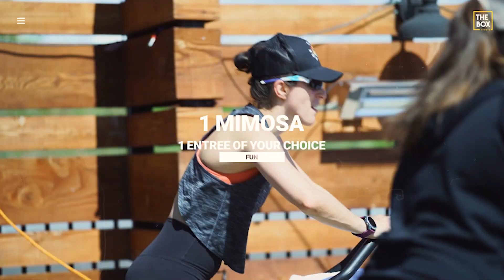THE BOX STUDIO - Ride the Roof - The Mayor, Flagstaff, AZ 05202023